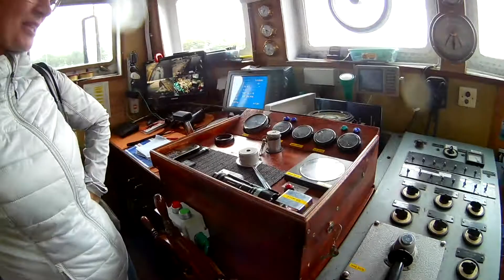Kuter torpedowy Kołobrzeg